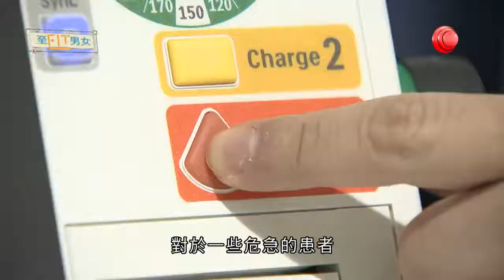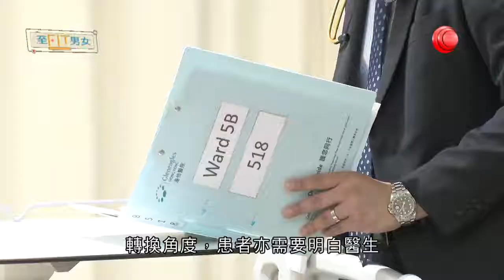【好醫生 幾時都咁有潛力】 作為一個心臟科醫生，除左要有心，Dr Chan認為一定要「眼明」加「手快」先至夠出色！